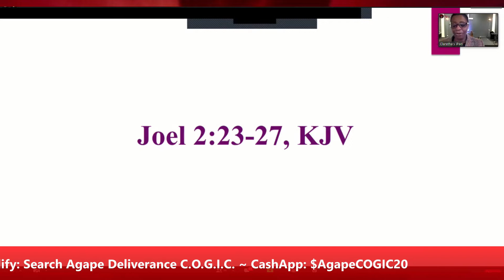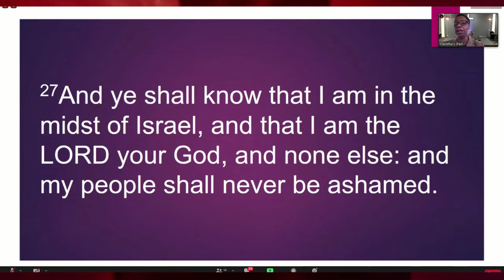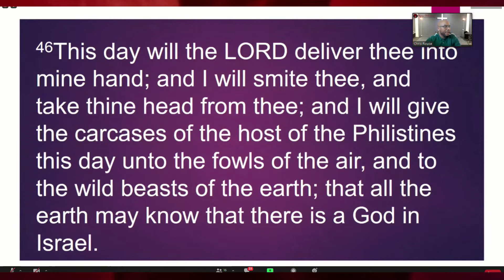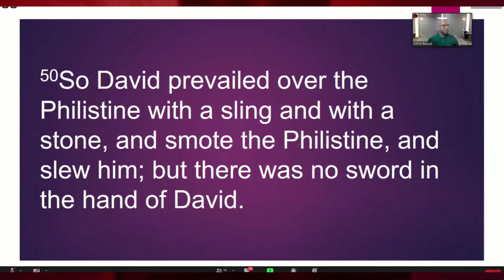Sunday Morning Worship Recap: January 10, 2021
Here's a recap from this past Sunday Morning Worship!
Speaker: Asst. Pastor Chris Rouse, Sr.
Message topic: Secrets of a Giant Killer